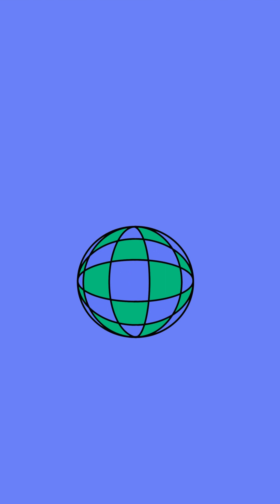On traverse le monde entre filles en auto-stop !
Eva et Alice sont deux amies amoureuses de voyage. Face aux prix exorbitant des billets d'avion, elles ont un jour décidé de voyager différemment et de partir toutes les deux en auto-stop. Sécurité, rencontres, anecdotes, conseils... Elles nous racontent tout sur leurs expériences en road trip et sur leurs futurs projets à travers le monde !

Merci à toutes les deux pour la confiance et pour le partage d'expérience !